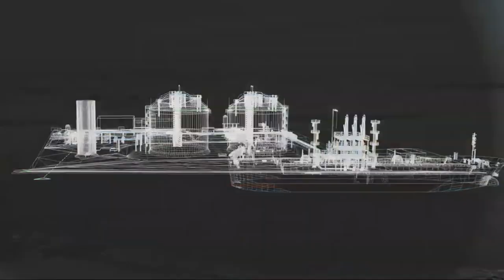LNG Terminal 3D Animation | Ship Video | Industrial Port | CGI | Motion Tracking | Blender & Cycles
Liquefied natural gas (LNG) terminal development 3D animation. Created all in Blender software combining 3D models with Drone footage and using the motion tracking feature in Blender. Rendered with Cycles render engine.